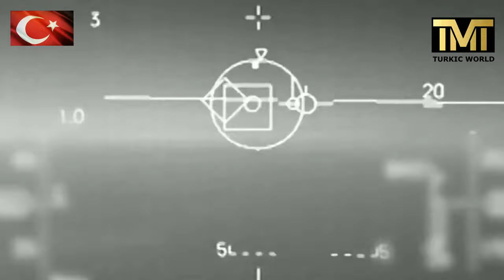Turkey becomes 1 of few countries with air to air missile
Air-to-air in-sight missile Bozdogan, developed in Goktug project, hit the target with the first shot, says Erdogan
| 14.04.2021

ANKARA

Turkey has managed to be one of the few countries with air-to-air missile technology, said Turkish president on Wednesday.

Turkish President Recep Tayyip Erdogan announced on Twitter that Turkey has become one of the few countries with air-to-air missile technology.

“Our air-to-air in-sight missile Bozdogan, developed by our young technicians and engineers in the Goktug project, hit the target at the first shot,” he said, thanking the developers of the missile.

He also shared a video showing Bozdogan's first shot.

In recent years, Turkey's defence and aviation companies made significant achievements in research and development, as well as production and export.

|  ビデオを好きでコメントして、私たちをサポートすることを忘れないでください

| НЕ ЗАБУДЬТЕ ЛЮБИТЬ И КОММЕНТАРИЙАТЬ ВИДЕО В ПОДДЕРЖКУ

| எங்களை ஆதரிக்க மறக்காதீர்கள் மற்றும் வீடியோவை ஆதரிக்கவும்